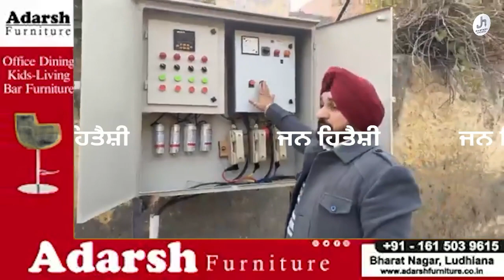ਲੁਧਿਆਣਾ WARD NO . 91 'ਚ ਪੈ ਗਿਆ ਪੰਗਾ , ਬੰਦ ਟਿਊਬਲ ਦਾ ਹੀ ਕਰਤਾ ਉਦਘਾਟਨ